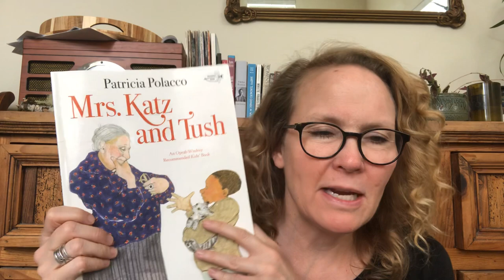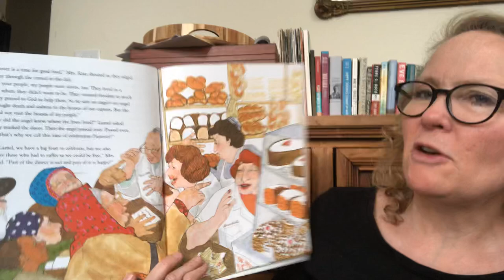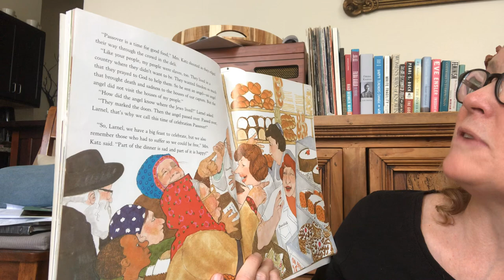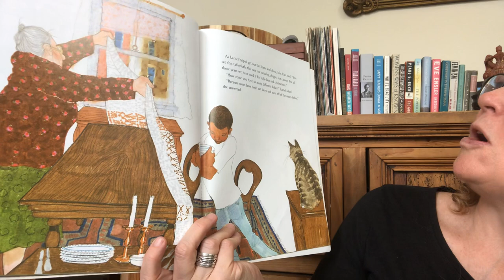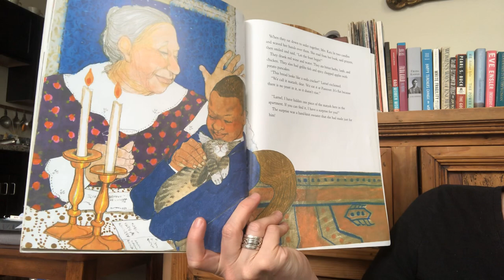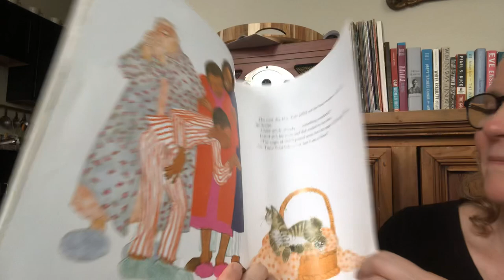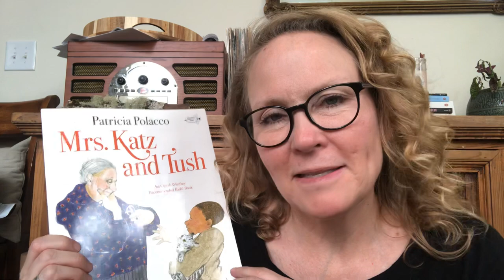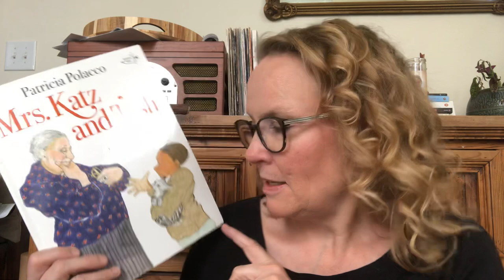EPISODE THREE: Mrs. Katz and Tush